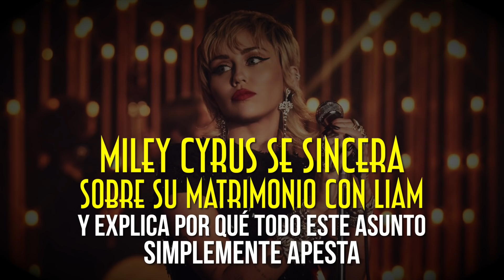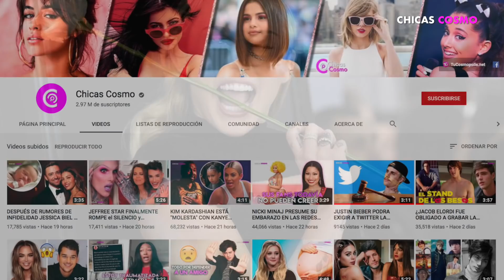MILEY CYRUS SE SINCERA SOBRE EL MATRIMONIO CON LIAM HEMSWORTH Y EXPLICO POR QUE ESTE ASUNTO APESTA